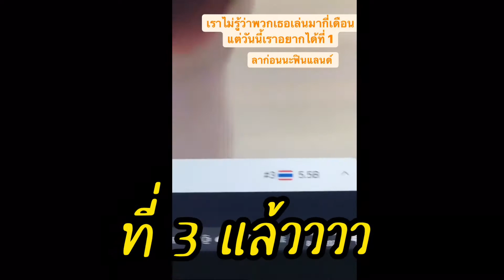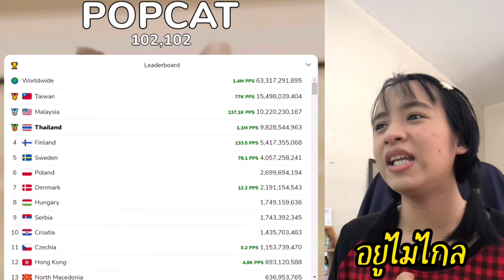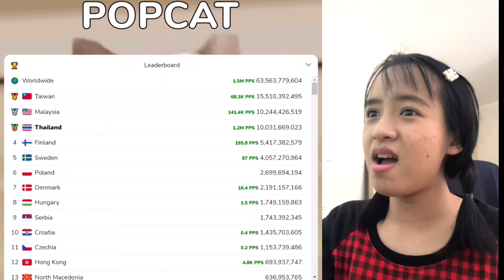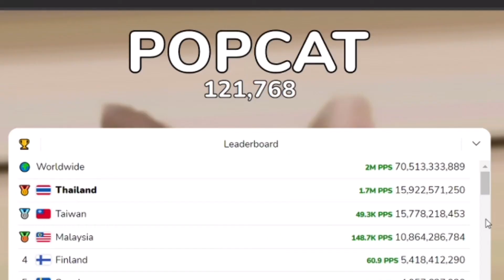POPCAT ไทยแลนด์นามเบอรวานนนนนน 🔥🇹🇭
กด POPCAT ชนะ เพราะซ้อมจากการแย่งชิงทุกอย่างบนประเทศนี้แล้วง๊ายยยยยยยยยยย